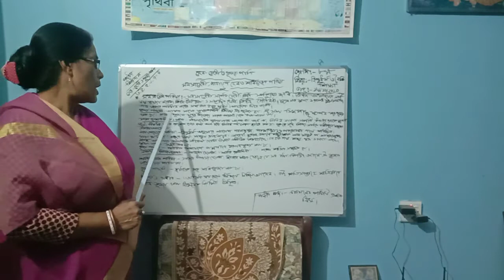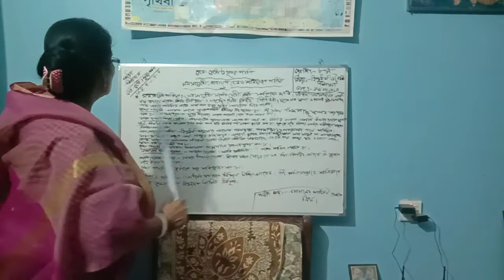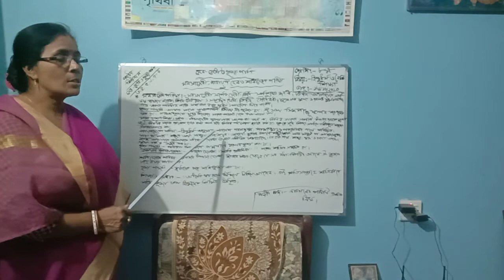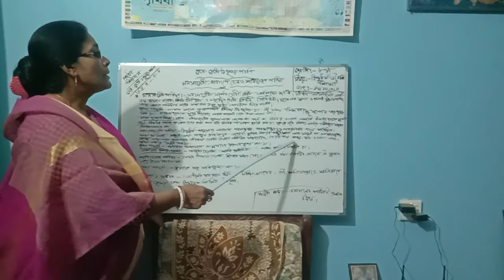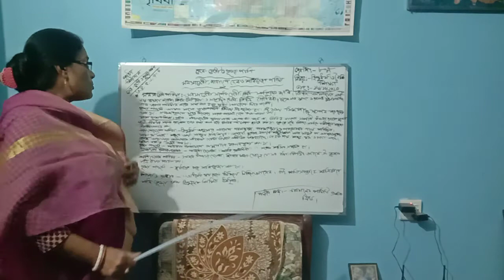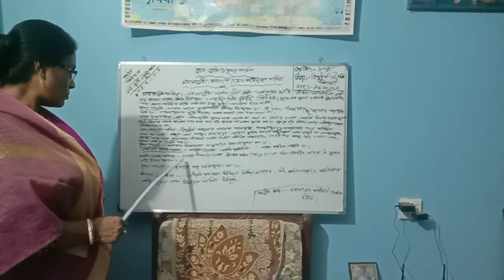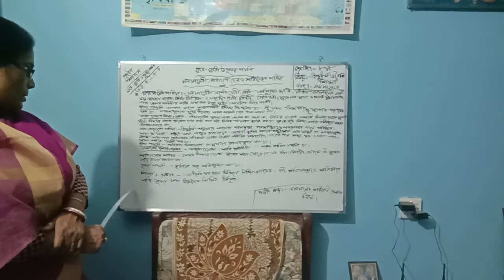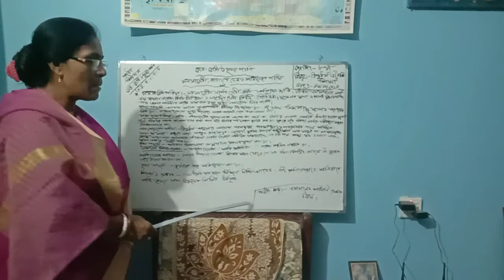৮ম শ্রেণী হিন্দুধর্ম ও নৈতিকশিক্ষা দেবদেবীঃনারায়ণ দেব,শনিদেব,মনসাদেবী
রীতা মন্ডল
সহকারী শিক্ষক
শহীদ নজমুল হক বালিকা উচ্চ বিদ্যালয়, রাজশাহী